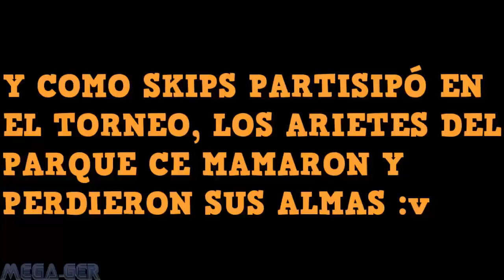UN SHOW MAS YTPH: SKIPS LA CAGA